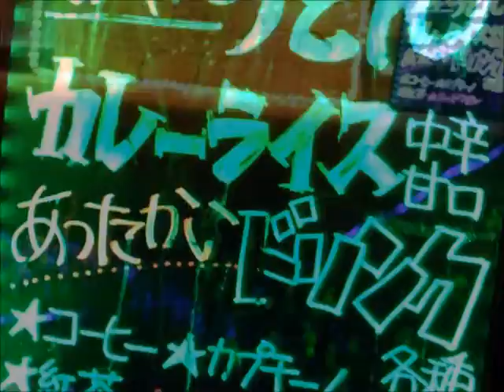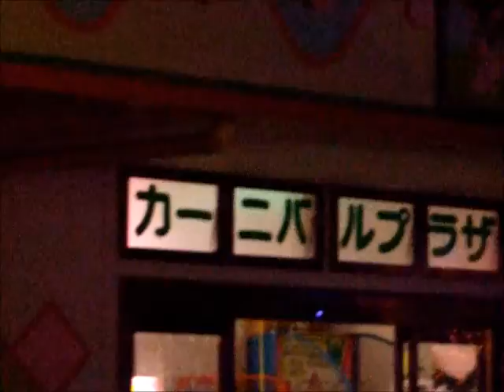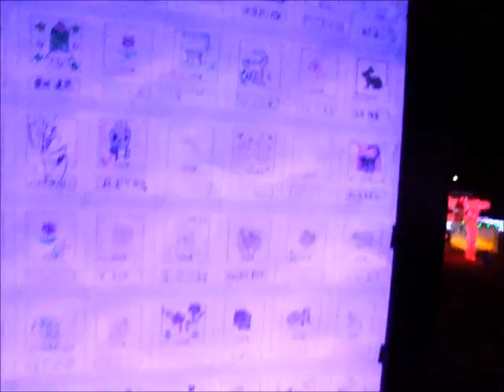UBE TOKIWA MUSEUM PARK,, GREEN HOUSE ZOO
The Winter's Tale  All's Well That Ends Well.  Much Ado about Nothing.